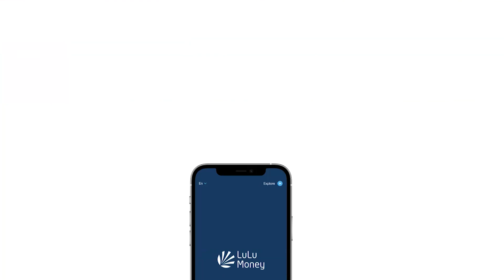ওমান এয়ারপোর্টের নতুন নির্দেশনা | Oman | Muscat Airport | Probash Time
- Team Probash